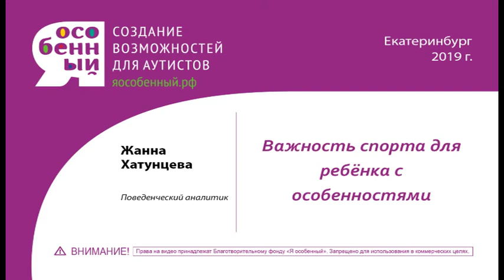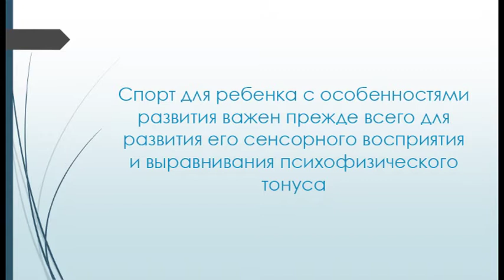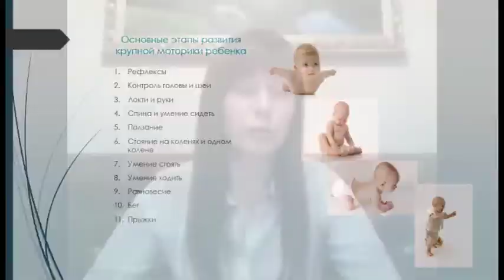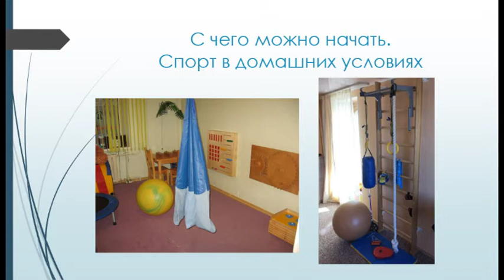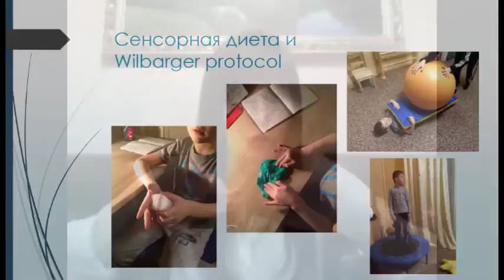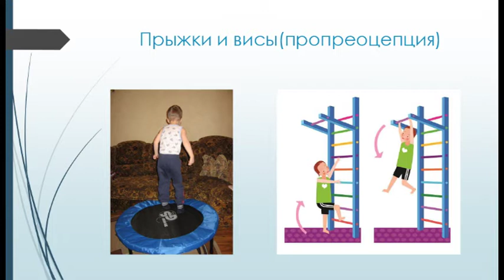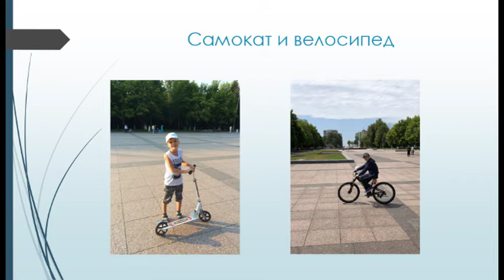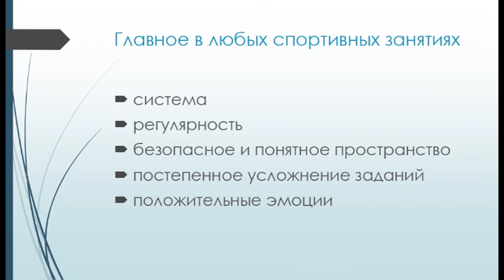Жанна Хатунцева "Важность спорта для ребёнка с особенностями"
Жанна расскажет, как сенсорная система может быть связана со спортом, как заниматься физическим развитием ребёнка, где связь спорта и мозговой активности.